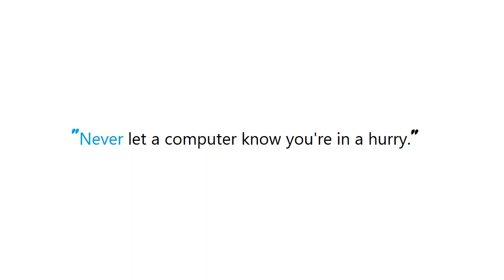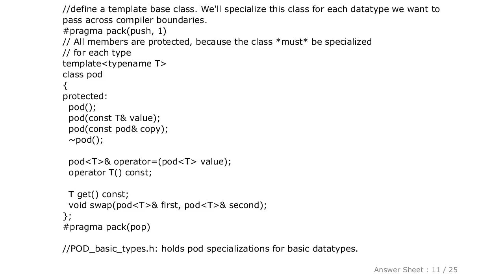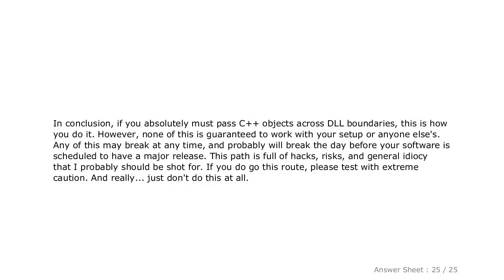How do I safely pass objects, especially STL objects, to and from a DLL?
HowdoIsafelypassobjects,especiallySTLobjects,toandfromaDLL? How do I safely pass objects, especially STL objects, to and from a DLL?

Guide : [ How do I safely pass objects, especially STL objects, to and from a DLL? ]